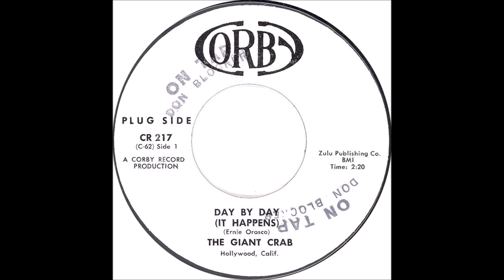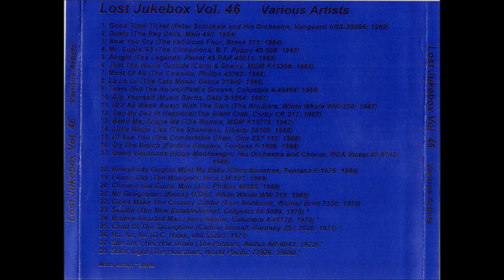The Giant Crab - Day By Day (It Happens) 1967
The Giant Crab – Day By Day (It Happens) / Kind Of Funny
Label: Corby Records – CR-217
Format: Vinyl, 7", 45 RPM, Single, Promo
Country: US
Released: 1967